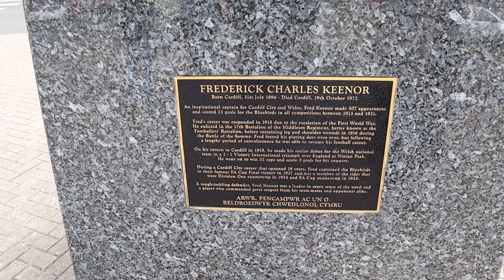HISTORIC Scenes As Swansea HUMILIATE Cardiff - AwayDays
Yes, you’ve read that title right, today we were at the South Wales derby to see Cardiff City vs Swansea City in the EFL Championship. A game in which Swansea dominated and one of their fans got in the home end too…